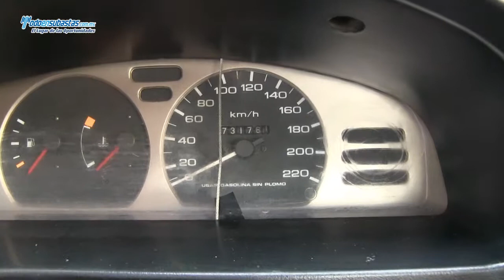Nissan / Tsuru GSI / 2010